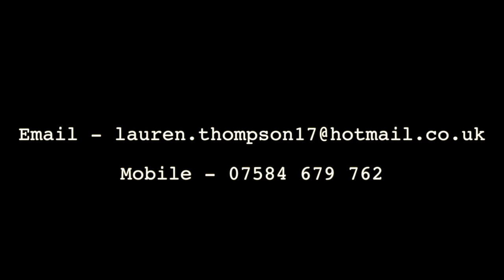Lauren Thompson - Voiceover Reel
Lauren Thompson is actor, video editor and voiceover artist based in Bath, Somerset. This reel was edited by Lauren Thompson.